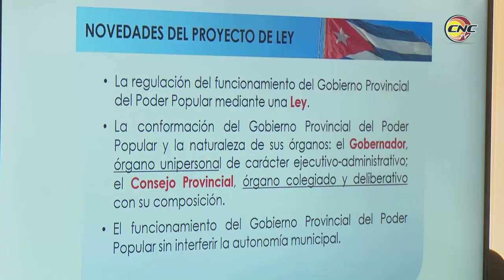Diputados cubanos proponen ajustes a proyectos de leyes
Los diputados del Poder Popular de Granma en una sesión de trabajo virtual con la asamblea nacional analizaron los proyectos de leyes, uno de la organización y funcionamiento del consejo de la administración municipal y el proyecto de organización del gobierno provincial, cumpliendo con lo establecido en la constitución aprobada y como parte del perfeccionamiento de estos órganos.